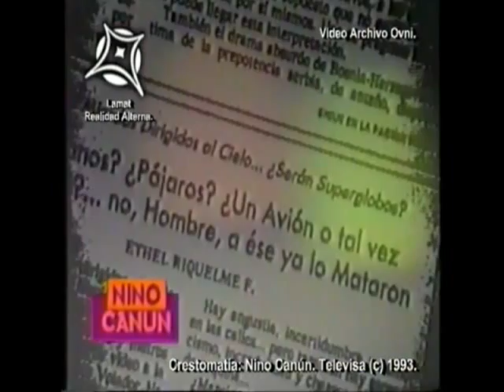SECUENCIAS OVNI PARTE 2